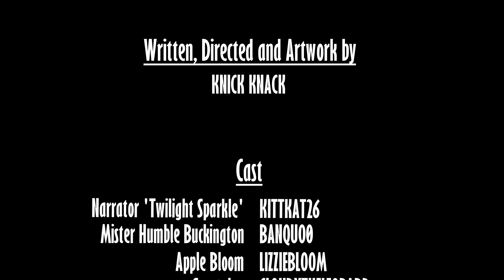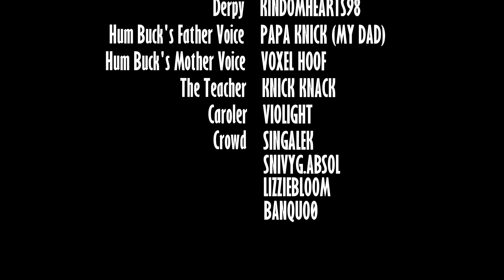The Crusaders Save Hearth's Warming Act 3 [FINALE] - MLP Audio Drama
The Cutie Mark Crusaders must stop a bitter, cold-hearted stallion, from ruining the spirit of Hearth's Warming Eve. A stallion who despised the music and caroling of the Hearth's Warming season so much, that he had his heart set on ruining everything for the citizens of Ponyville.

This Audio Drama was put together by Knick Knack & I, SnivyG.Absol. However, due to the unfortunate event that has befallen upon Knick's channel, I am here to provide this here REUPLOAD of our hard work and efforts. I do not wish for our glorious project to be lost forever. I refuse to let that happen after what went into such a magnificent work of absolute art.

This video rightfully and respectively belongs on Knick's channel, however it is currently gone.
This story was of course written by Knick Knack. I take NO CREDIT for the actual writing of the story.
Directed By Knick Knack

Managed By SnivyG.Absol

[Video Editing]
Act 1 & 2 By SnivyG.Absol
Act 1 & 3 By Knick Knack

[Sound Effects]
Act 3 By Knick Knack

[Music]
Act 1, 2, & 3 By Knick Knack
Additional Act 2 Music By SnivyG.Absol

[CAST]

{Unfortunately, I do not have all the links of all the cast members in order to put here for folks proper crediting. Most of such was lost during the removal of Knick's channel. All I can provide is their role(s) played and what links I DO have. Thank You For Understanding}

Kittkat26 as Twilight Sparkle (Narrator) & Rarity: N/A

Moony as Applejack: N/A

Objection as Pinkie Pie: N/A

Kindomhearts98 as Derpy: N/A

Knick Knack as Toy Store Manager (Owner) & The Teacher: ...

Papa Knick (Knick Knack's Dad) as Hum Buck's Father's Voice

Emerald May as Mayor Mare: N/A

Crowd: Singalek, SnivyG.Absol, LizzieBloom, & Banquo0

Have Hope That Knick Knack Will Come Back To Us.